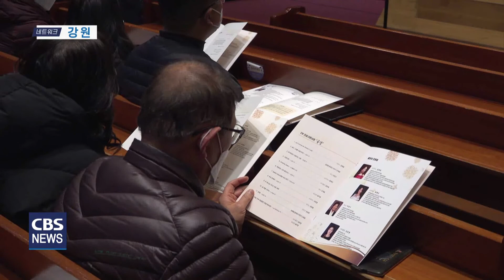2022 강원CBS원주방송 7주년 기념 "공감" 콘서트(22.12.04)